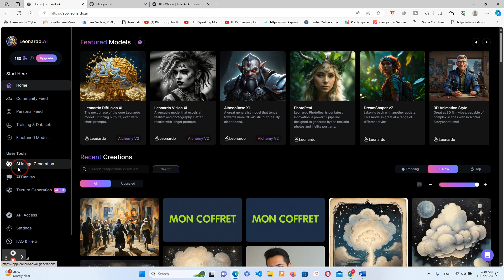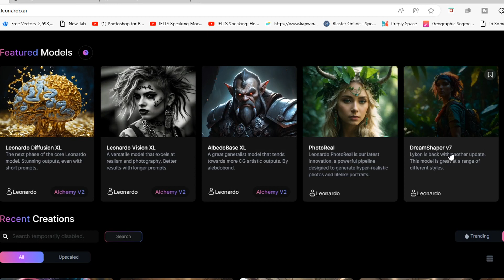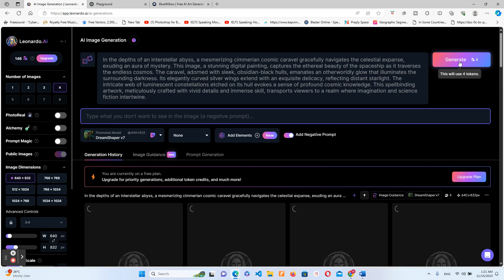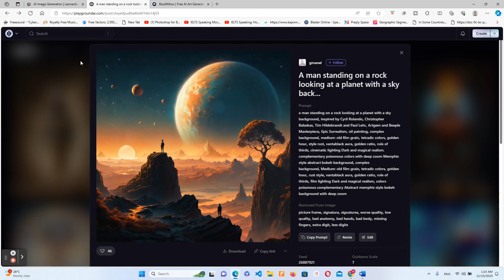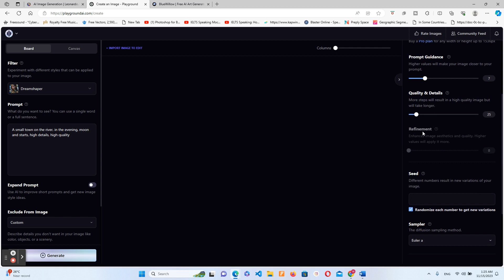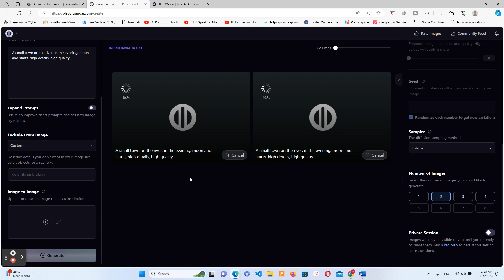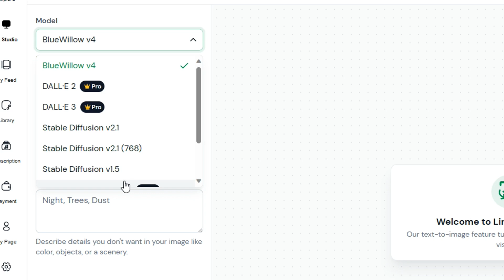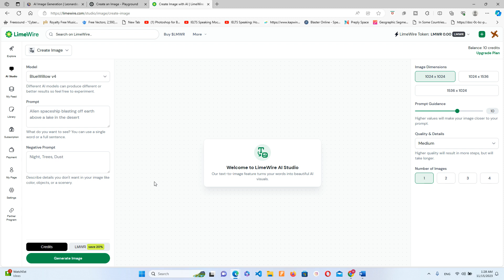توليد الصورة من النص بالذكاء الاصطناعي | أفضل 3 مواقع | خطة مجانية مميزة 🔥🔥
أفضل 3 مواقع توليد الصور بالذكاء الاصطناعي | خطة مجانية
Leonardo ai
Playground ai
لBluewillow ai
شاهد أيضاً